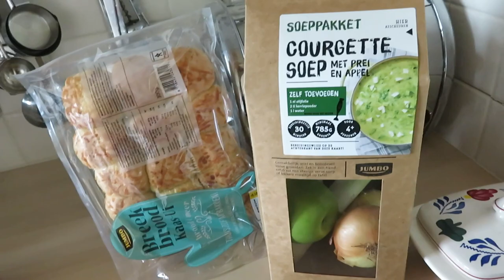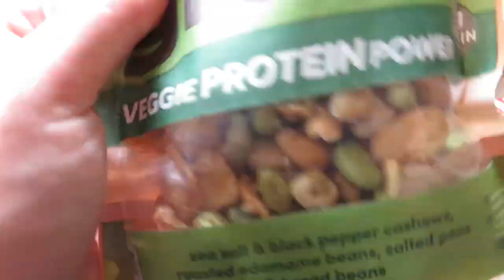WAT ETEN WIJ DEZE WEEK? • Boodschappenhaul #16 | Mariliza Pauwels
Maandag: uit eten/lasagna
Dinsdag: Gehaktballen met sperziebonen en aardappelkrokketten
Woensdag: Soep met brood
Donderdag: Nasi met sate
Vrijdag: Biefstuk op brood
Zaterdag: Friet met snacks
Zondag: ??? nog even kijken???